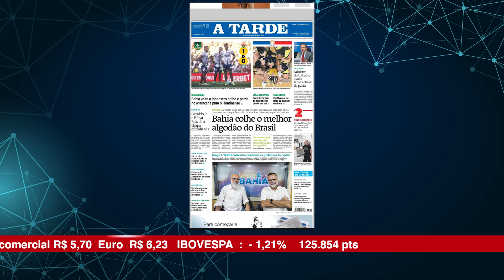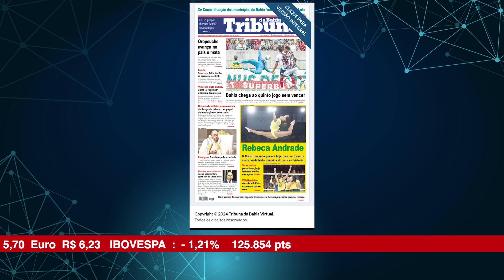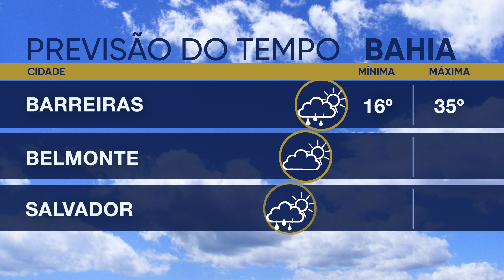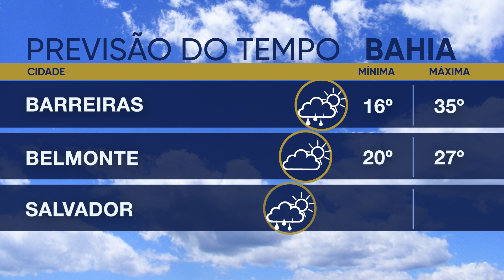ALBA News 05/08/2024 - Principais manchetes dos jornais do dia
Nomes ligados a Silveira e Haddad entram no páreo para chefiar a Vale;
Bahia colhe o melhor algodão do Brasil;